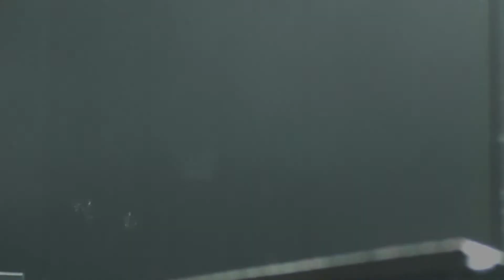Ghost - Square Hammer @Peabody Opera House - St Louis, MO - 5/25/2018